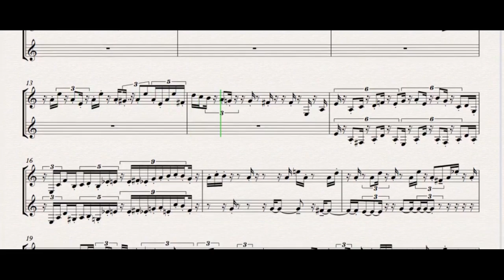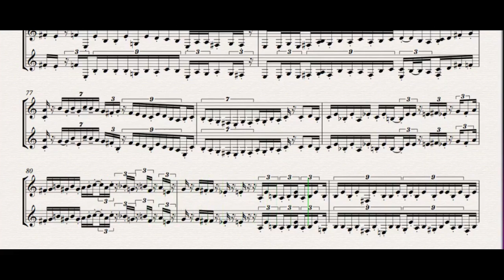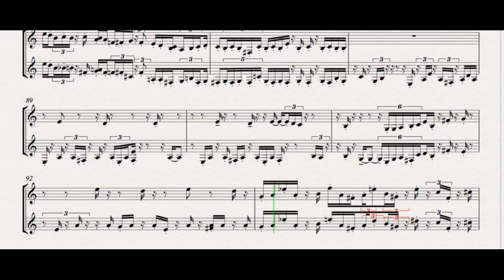SPHERAS 3 - Para dos clarinetes - Ivan Zignaigo